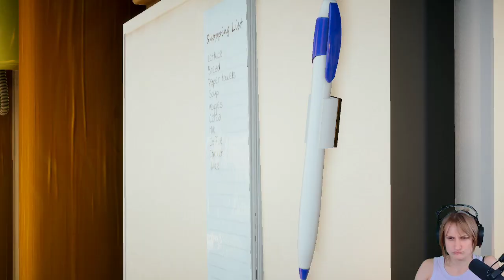[Vertigo 🚪 02] oh the good ol' basement